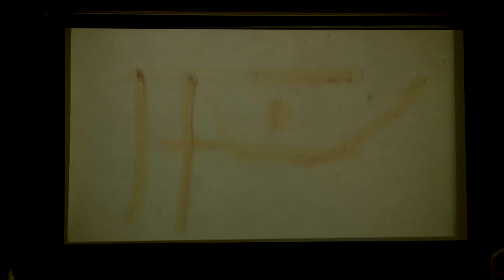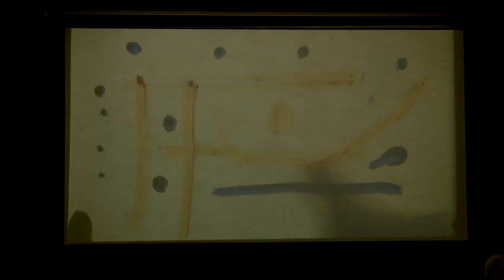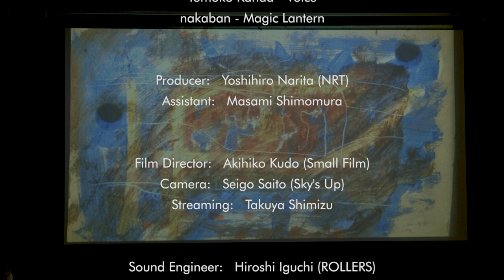NyaboSsebo & nakaban - November and Cadencia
from a livestream concert performed by NyaboSsebo and nakaban

「11月とCadencia」 (Yosuke Tanaka)

2021年4月24日に開催した、
NyaboSsebo & nakaban 音と幻燈の演奏会 "ponto nodal" より。
全9曲のコンサートから、特別に1曲を公開します。

完全版ストリーミング配信：
ZAIKO

※アーカイブ視聴は2021年5月1日まで

Saeko Kurokawa - Clarinet
Yosuke Tanaka - Guitar
Tomoko Kanda - Voice
nakaban - Magic Lantern/幻燈

Performed at:
hako gallery (Tokyo), 24th April 2021

Producer: Yoshihiro Narita (NRT)
Assistant: Masami Shimomura

Film Director: Akihiko Kudo (Small Film)
Camera: Seigo Saito (Sky's Up)
Streaming: Takuya Shimizu

Sound Engineer: Hiroshi Iguchi (ROLLERS)

Promoted by:
sense of quiet MUSIC LAB

◆NyaboSsebo
Formed in 2017 by Saeko Kurokawa (clarinet) and Yosuke Tanaka (guitar).
"Nyabo" means Mrs. and "Ssebo" means Mr. in Uganda. Their project name comes from the sound of words that left an impression on Kurokawa when she visited Uganda. The nostalgic sound of clarinet and guitar is the centerpiece of their beautiful ensemble, which skillfully incorporates South American essence and irregular meters. This is a new kind of chamber music from Tokyo that never existed before.

◆nakaban
Painter based in Hiroshima. Working for paintings, book-cover design, writings, picture books and video works. In addition to his work as a painter, he is a member of "Lanternamusica" with a musician Takeo Toyama and "Pear Archaeology" with a musician Umitaro Abe, and creates the magic lantern drawings on stage.

◆sense of quiet MUSIC LABとは
静かなる音楽との遭遇。
音楽フェス・ラジオ番組‹sense of quiet›がコミュニティ型実験室として新たにスタート。
ジャンルや国を越えた優れた音楽家とともに、
音楽づくりのプロセス、現場づくりのプロセスをシェアする試みを行っている。